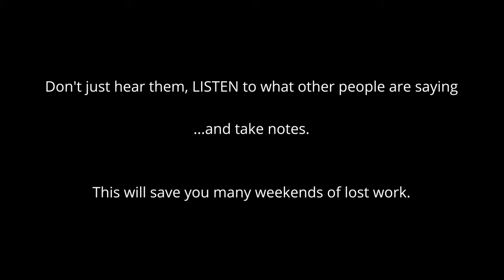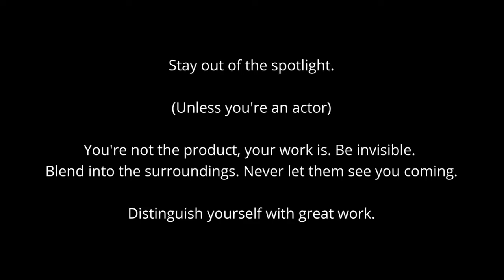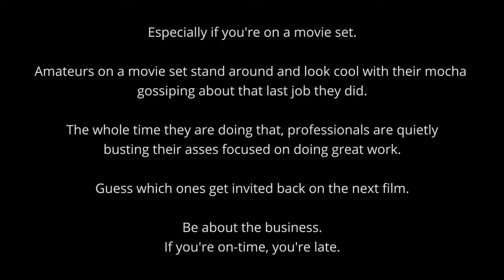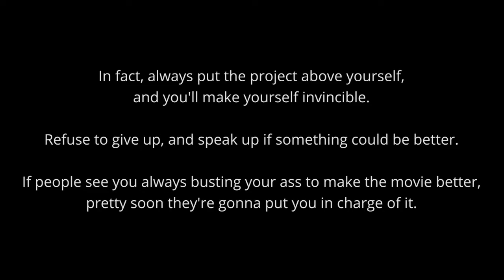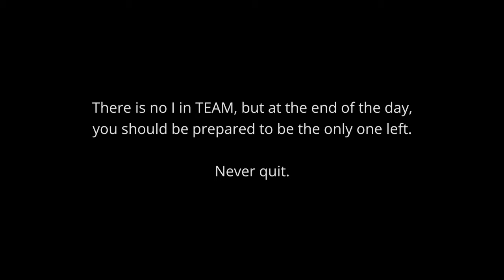The Importance of Communication & Other Skills Needed on Movie Sets | Full Sail University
Academy Award-winning visual effects artist Ben Grossman has worked on dozens of successful film projects over the course of his career. In this video, he discusses key skills necessary to making the film production pipeline run as smoothly as possible. Tips include learning to communicate clearly and effectively, taking notes and synthesizing information, and how to present yourself as a professional (not an amateur).

Ben Grossmann is a visual effects supervisor based out of Los Angeles. His many projects include ‘Star Trek Into Darkness,’ for which he received an Academy Award nomination, and Martin Scorcese’s ‘Hugo,’ for which he won an Academy Award in 2012. In 2014, Ben co-founded the visual development firm MAGNOPUS.